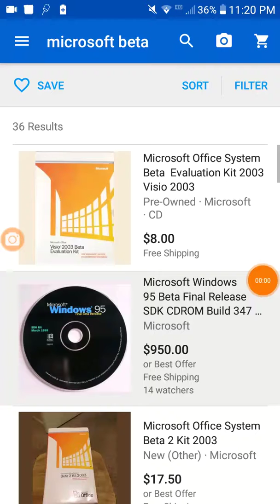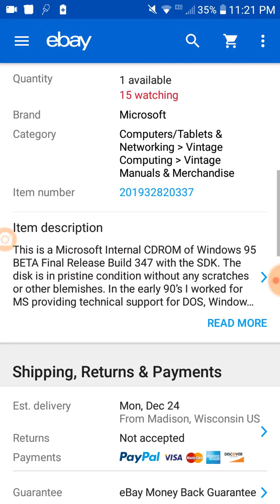Extremely Rare!!! Windows 95 Beta CD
A person on eBay is currently selling an extremely rare windows 95 beta cd!!! The reason its so expensive is that not many were made and most have not survived as he told me. He started working on 95 in 1994 and they gave him one of these CDs. What do you think, will we ever see one of these again?